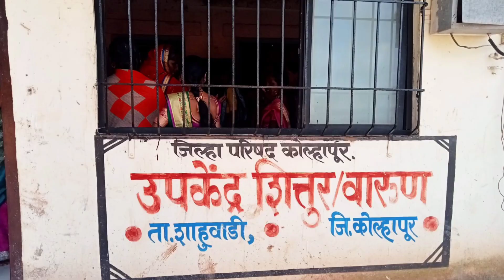माता सुरक्षित तर घर सुरक्षित अभियान - शित्तूर - वारुण प्राथमिक आरोग्य केंद्र